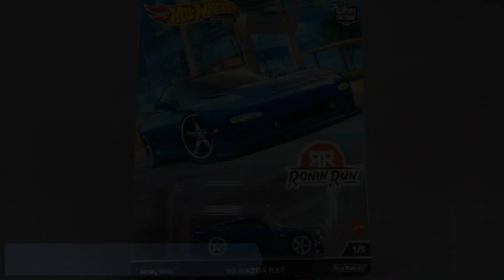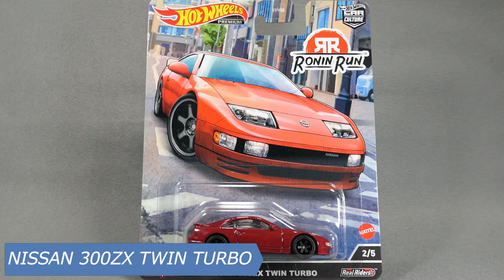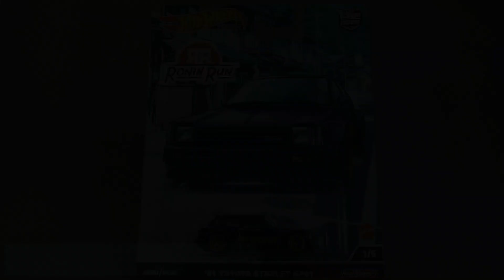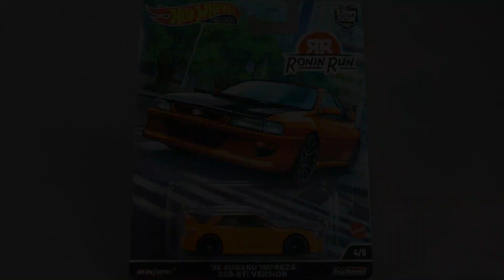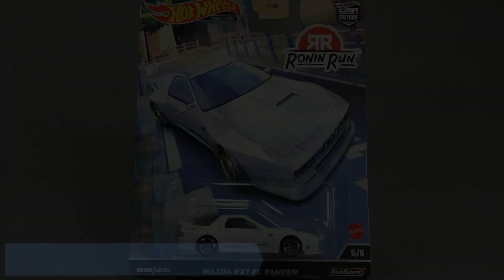全部カッコ良すぎる‼ホットウィール ローニンラン開封‼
今回は、2023年1月7日発売の
ホットウィール カーカルチャー ローニンランについて
開封して見ていきたいと思います

今回は、カラーリングが綺麗で、凄くカッコ良かったです‼

'95 MAZDA RX7
NISSAN 300ZX TWIN TURBO
'81 TOYOTA STARLET KP61
'98 SUBARU IMPREZA 22B-STi VERSION
MAZDA RX7 FC PANDEM